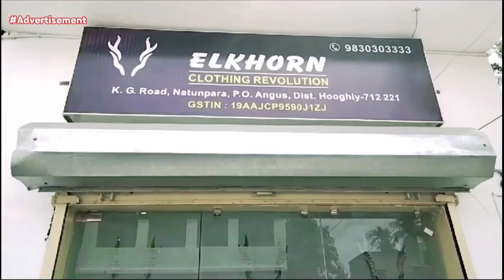Hooghly News: দোকানে আগুন লাগাকে কেন্দ্র করে চাঞ্চল্য ছড়ালো চুঁচুড়া ইমামবাড়া হাসপাতালের সামনে।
দোকানে আগুন লাগাকে কেন্দ্র করে চাঞ্চল্য ছড়ালো চুঁচুড়া ইমামবাড়া হাসপাতালের সামনে।
24 Ghonta Live সম্পর্কে :
24 Ghonta Live বাংলা ও বাঙালির  সবথেকে নির্ভরযোগ্য সংবাদমাধ্যম। জেলা থেকে জেলা, রাজ্য থেকে দেশ, আবার সীমানা পেরিয়ে আন্তর্জাতিক - সবসময় সব খবর সবার আগে নির্ভুলভাবে তুলে ধরাই আমাদ

লক্ষ্য। 24 Ghonta Live  আপনাদের সাথে আপনাদের পাশে ।

About Channel:
24 Ghonta Live is a regional news hub that provides you with comprehensive up-to-date news coverage from West Bengal and all over India and World. Get the latest top stories, current affairs, sports, business, entertainment, politics, spirituality, and many more here only on 24 Ghonta Live.

24 Ghonta Live maintains the repute of being a people's channel. Its cutting-edge formats, state-of-the-art newsrooms commands the attention of million of Bengalis weekly.

Download 24 Ghonta Live App for Apple:
Download 24 Ghonta Live App for Android:
Social Media Handles (আমাদের অন্যান্য হ্যান্ডেলগুলি):

Jai HInd!